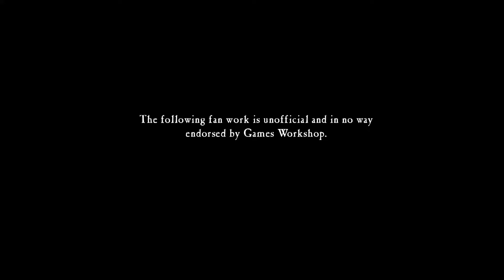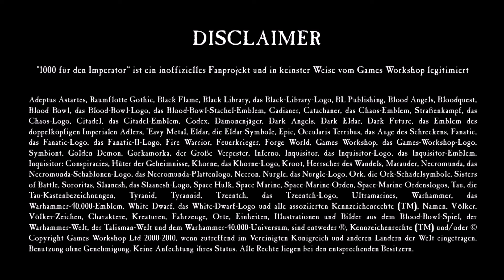Ein anderer Blick auf die Custodes - Dramaturgie der Übermenschen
Stefan wirft einen Blick auf die Custodes und ihre Story und inwiefern diese ein Fremdköprer im Warhammer 40K Universum sind.